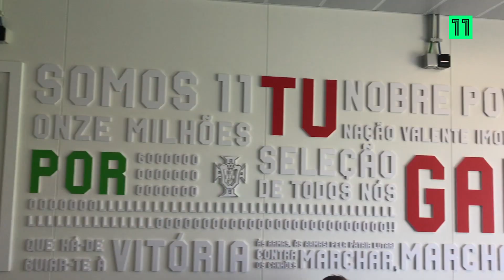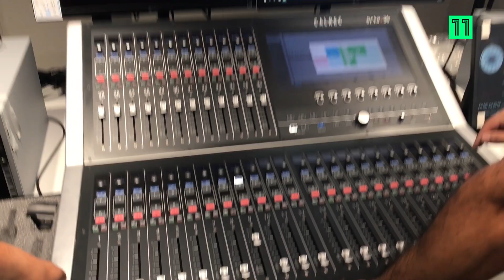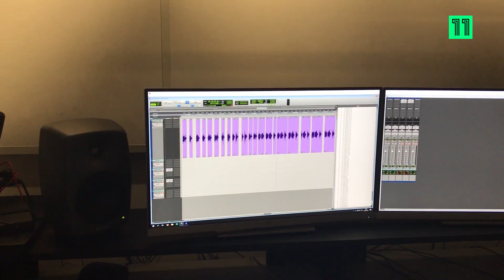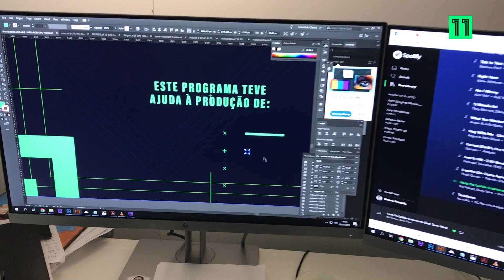Vem conhecer a casa do 11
Abrimos a porta do estúdio do 11 e mostramos-te os cantos à casa!